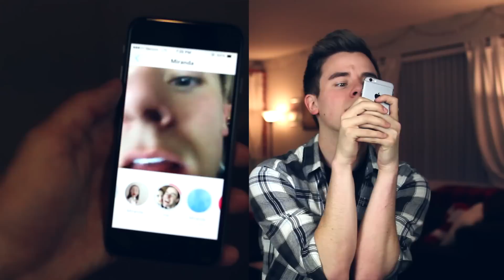5 Ways To Get Your Crush To Like You Back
I teamed up with Skype Qik on this video & we're holding a sweepstakes!

Hi all! If you're reading this, make sure to click the thumbs up button b/c it makes me very happy!
Have a great week, loves! :)